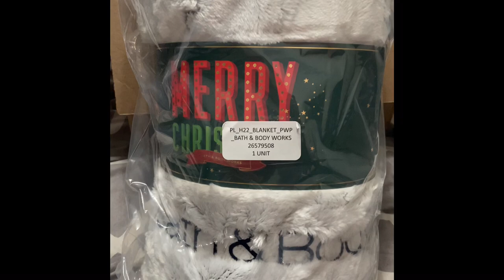I appreciate you @MRTV49 for thinking of your girl much love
I appreciate you  for thinking  of your girl much love

journeywithkeekee reesecup M.R. TV